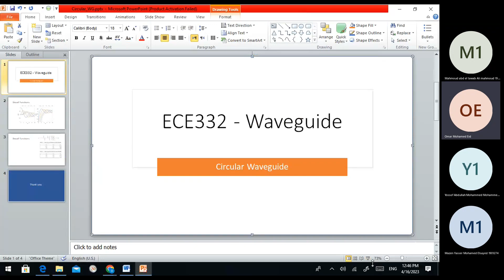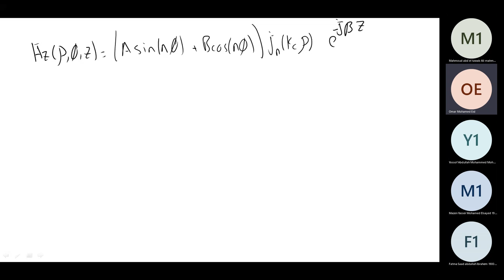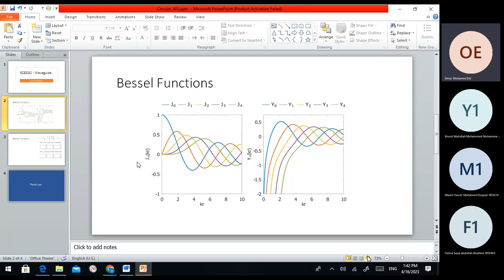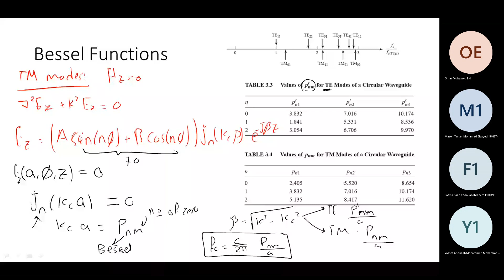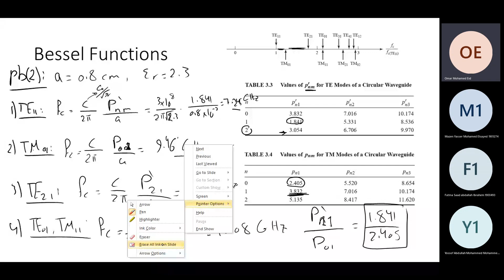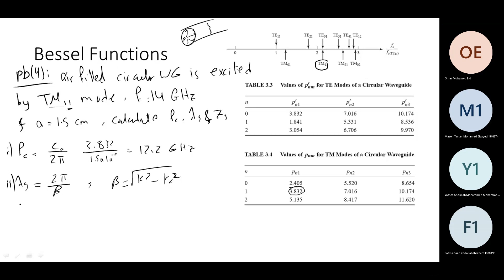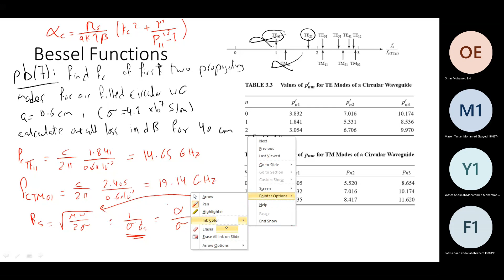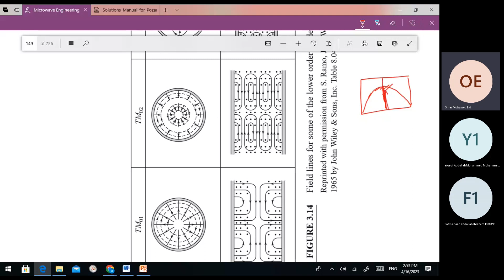Waveguide: Section (9)